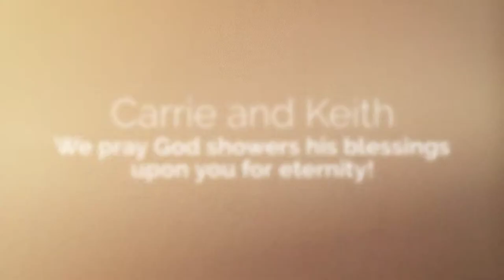A Summer Elopement in the Mountains for Carrie and Keith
What advice did your parents give you when you got married?

Carrie’s mother told her, “Always be ready to forgive, and put God first in your marriage.”

How did you meet your partner in life?  Carrie was in line at a grocery store waiting on a price check, with Keith right behind her.  They struck up a conversation and here they are today… in love and married!

Carrie has this delicate, innocent look about her that draws one in.  It’s no wonder Keith couldn’t keep his eyes off her on wedding day!

Our wind flowers and zinnias are in full bloom at the wedding venue right now, creating a fairy tale atmosphere perfect for elopements.  Carrie and Keith eloped with a few family members, and everyone went out to dinner right after.

If you love the violin music in this wedding slideshow, it was composed by Mark Lewis.  It’s part of his “Quiet Times” album you can find on his

Oh, how we adored your wedding, Carrie and Keith!  Please be sure to visit with us again the next time you come back to Pigeon Forge and Gatlinburg.  I want to see Carrie’s smile and hear her precious voice again.  You will forever be in our hearts and our prayers!